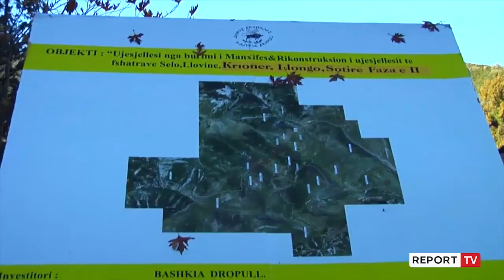Ujësjellësi në Dropull, firma devijoi nga projekti,penalizohen 6 fshatra! Banorët: Punimet pa cilësi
Punimet për Ujësjellësin e Dropullit të sipërm kanë nisur me problematika. Report TV është ndalur në fshatin Likomil të Bashkisë Dropull, ku banorët ankohen për punimet pa cilësi. Sipas tyre firma zbatuese ka devijuar nga projekti, duke vendosur tubat në rrëzë të lumit të Selosë.